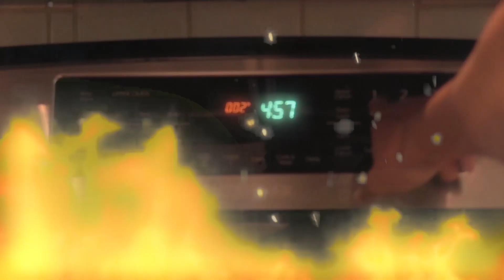Forgetting to turn off the stove